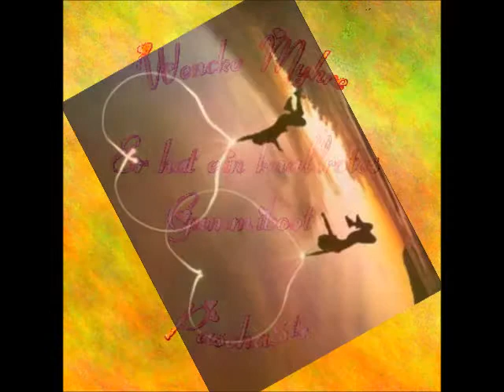Wencke Myhre Er hat ein knallrotes Gummiboot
Schlager 1970